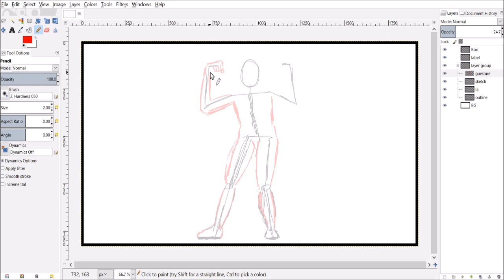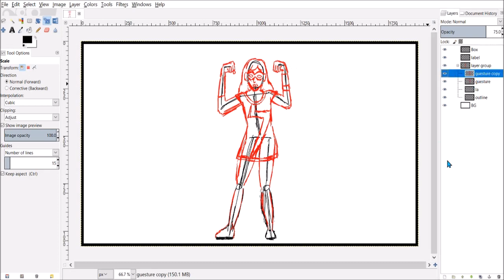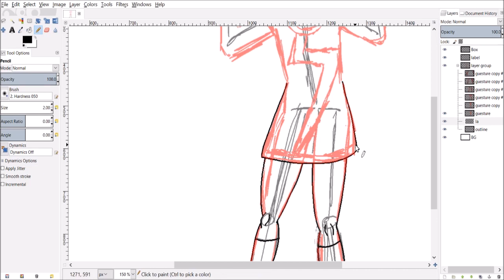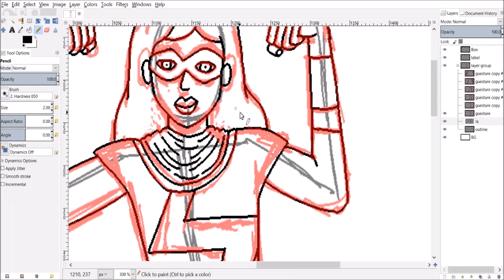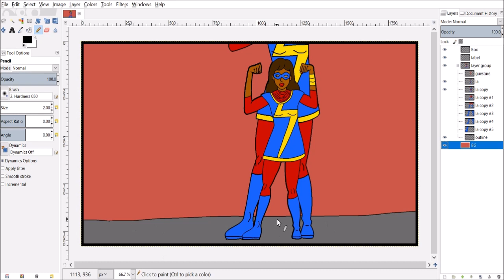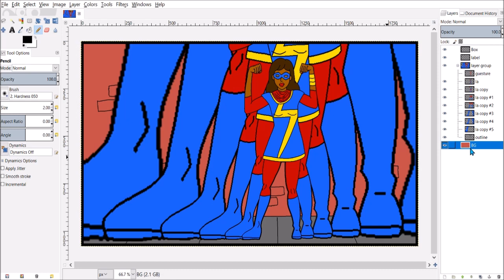MS MARVEL GIANTESS FANART FEET BOOTS GROWTH TRANSFORMATION EMBIGGEN DRAWING TIMELAPSE SPEEDPAINTING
Here are my parody fanart of msmarvel from marvel comics using her superpowers to become a giant girl.